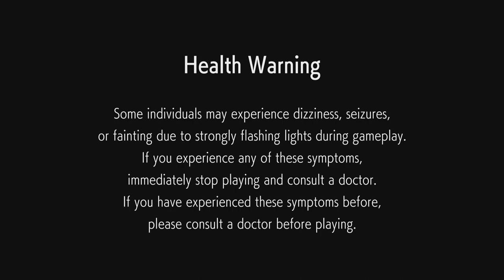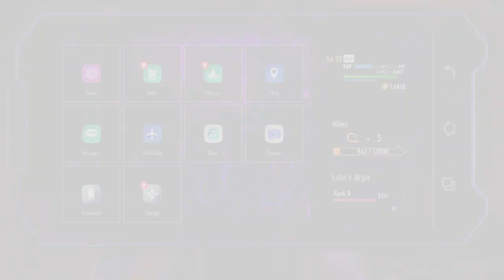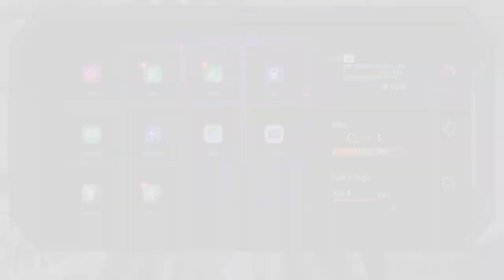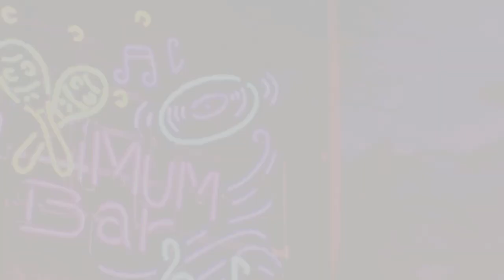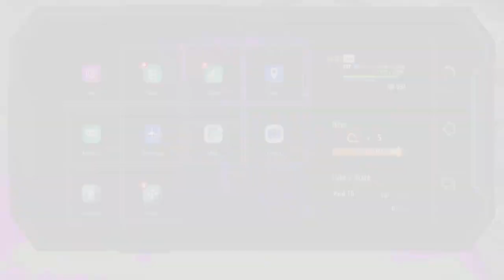Street Fighter 6: World Tour Gameplay III